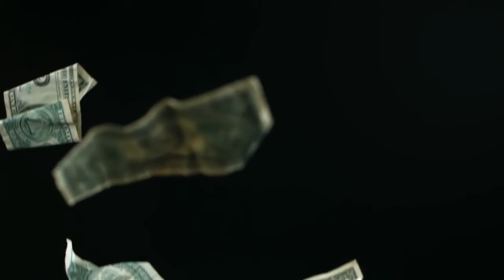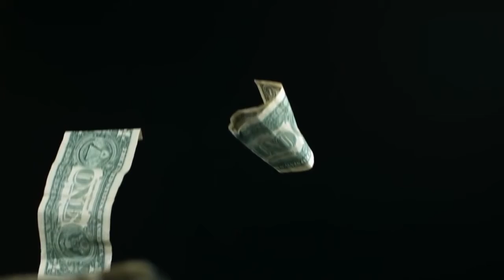SeventeenK:Get To It Feat. AP